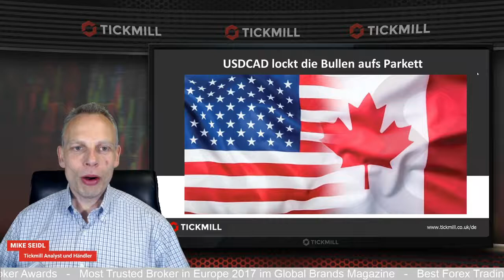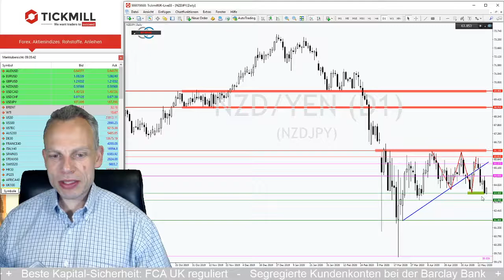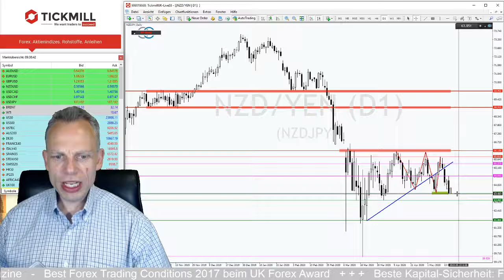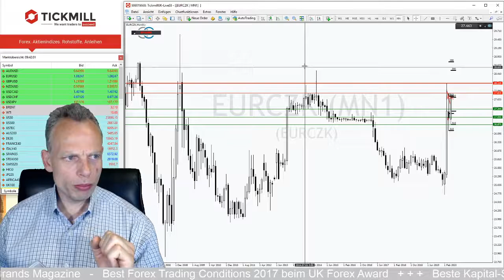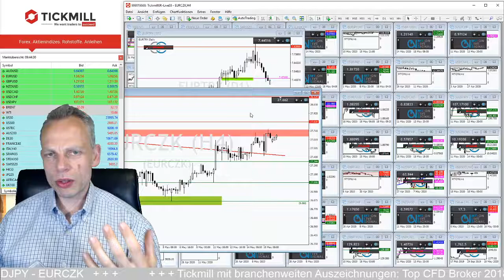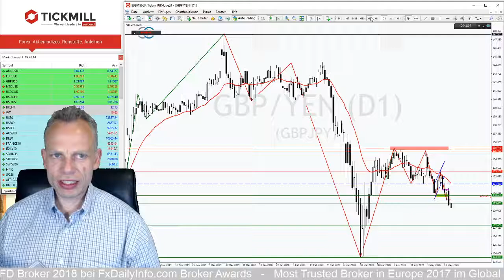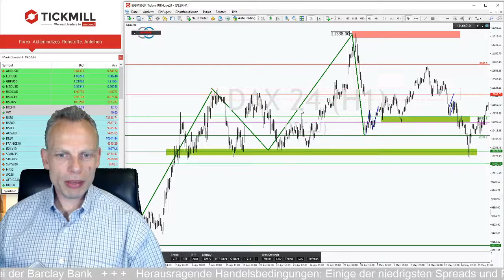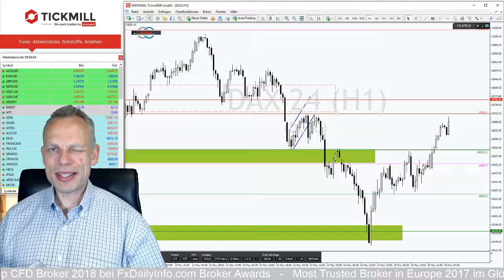USDCAD lockt die Bullen mit Kursanstiegen aufs Parkett